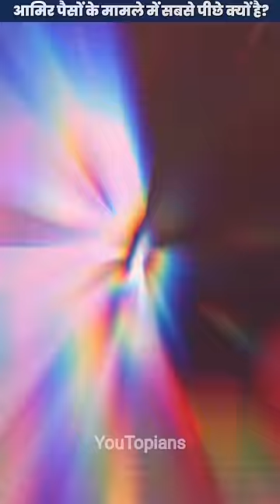आमिर पैसों के मामले में सबसे पीछे क्यों है? By YouTopians